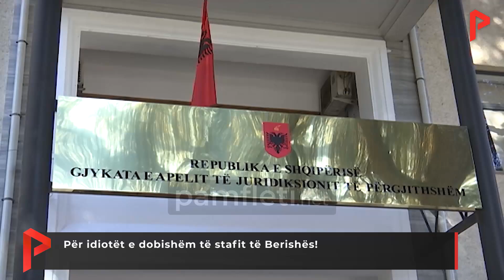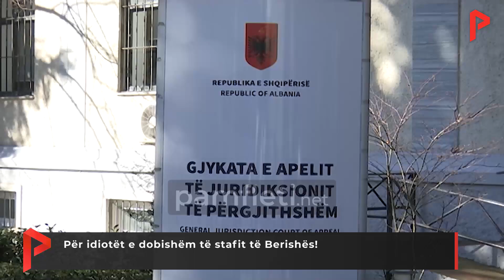Për idiotët e dobishëm të stafit të Berishës!